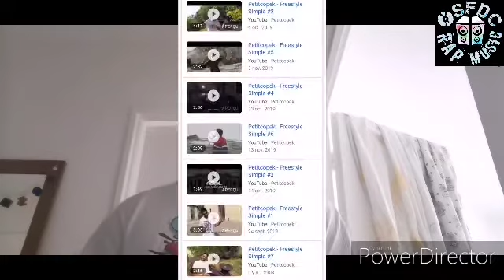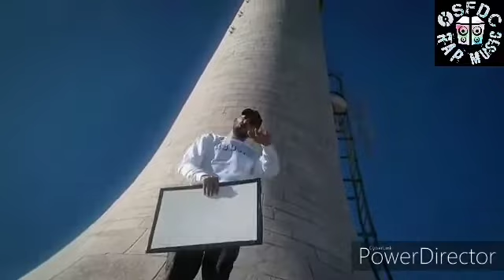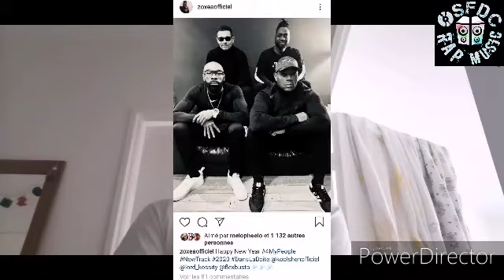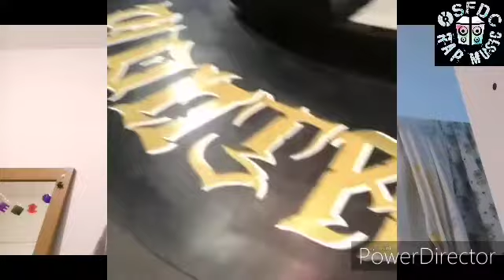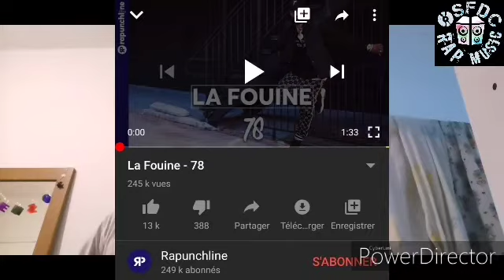Podcast Rap #36 - SCH, LACRIM, RETOUR SEXION, IV MY PEOPLE, VALD, SKREAD, NINHO, ORELSAN, ROHFF...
Aujourd'hui on va parler du 1er album de PETITCOPEK, du EP de EKLOZ, du comeback IV MY PEOPLE avec ZOXEA, KOOL SHEN, LORD KOSSITY et BUSTA FLEX, du retour de la SEXION D'ASSAUT avec BLACK M et DAWALA, du nouveau label de VALD, des futurs albums de LA FOUINE, ROHFF et de SINIK, l'arrivée de l'album de SKREAD, de la collaboration NINHO et ORELSAN, et du clash SCH vs LACRIM

Je ne vous en dit pas plus, mon podcast parle de lui-même !

Sur ceux, bon visionnage à tous les jmenfoutistes, n'oubliez pas le pouce bleu à la fin de cette vidéo et un commentaire !